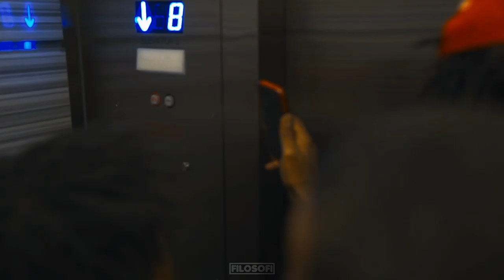Ola Runt + The Henchmen in LA | Episode Two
Ola Runt is an up and coming rapper out of east Atlanta, Georgia. He started rapping in juvenile and took his passion to the booth when he was released in 2017. Hard work pays off and last year he positioned himself to wreak havoc in 2020. He plans to make a name for himself and enhance the lives of his family and friends. Joined by his crew, The Henchmen, Ola took a trip to LA to finalize his first project. Join me as we take a look behind the scenes of his LA trip.

In episode two, we:
visit the new Henchmen Headquarters
get a behind the scenes look at one of Ola's video shoots
take a peek at his last studio session in LA

Things have been going well for Ola as he's just signed to Gucci Mane. Hopefully he makes the best of his deal and makes his family proud. Being that a lot of heat got left off the album, I already know he's about to go crazy this year.